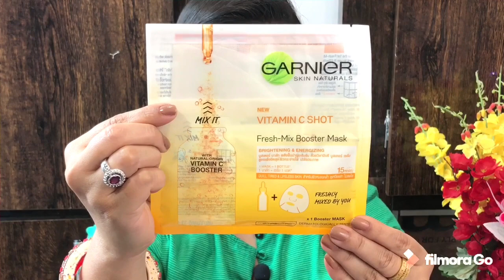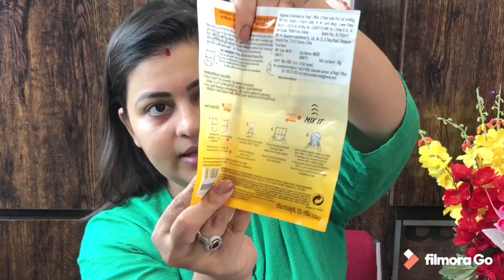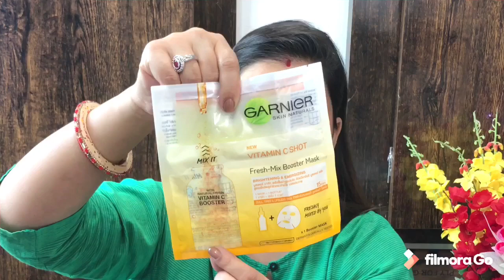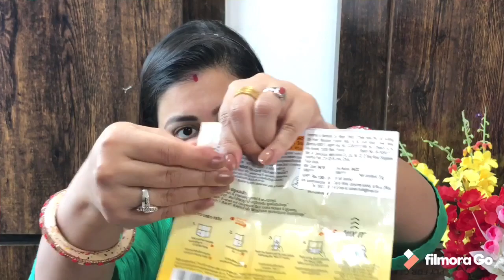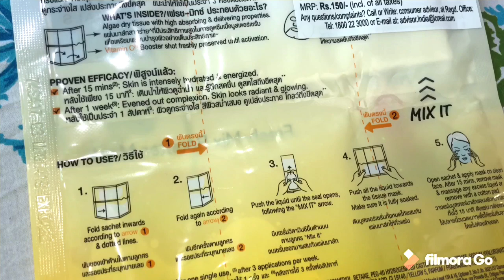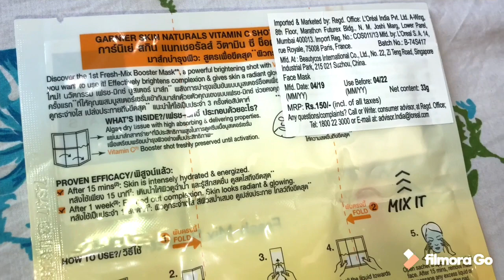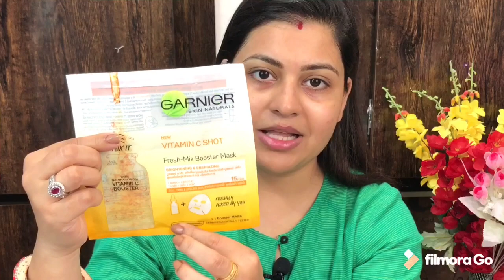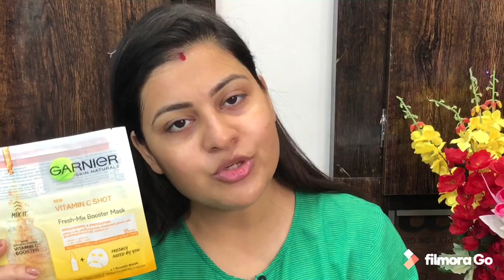Garnier Skin Naturals Vitamin C Short Fresh Mix Booster Mask Review And Demo Chetnaslifestyle